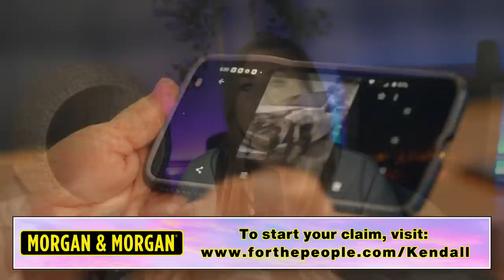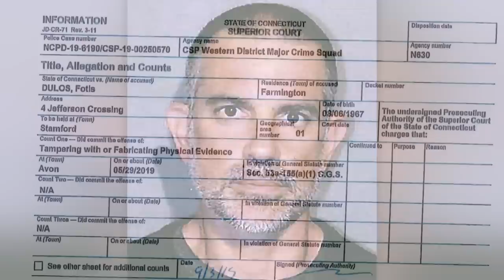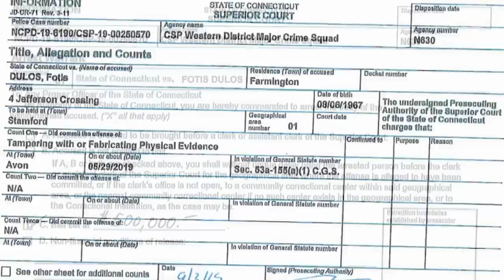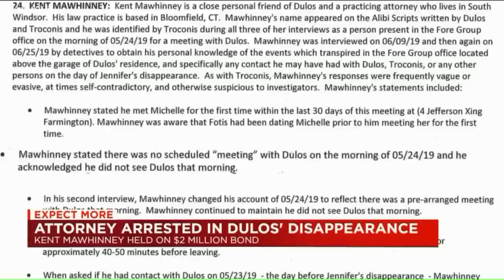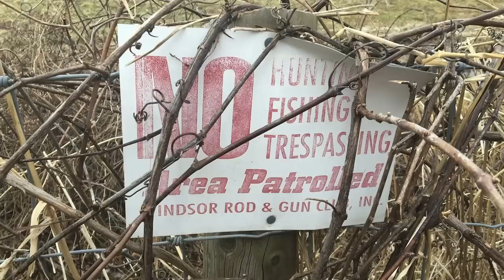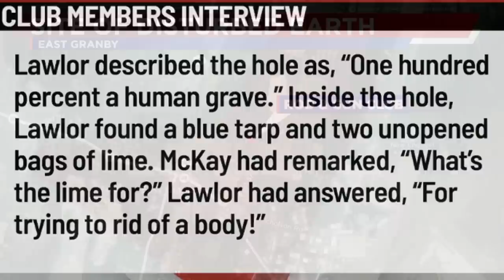No Body, No Problem: Guilty Verdict Reached In The Presumed Murder Of Jennifer Dulos (Part 2)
ad If you’re ever injured in an accident, you can check out Morgan & Morgan. You can start your claim in just a click without having to leave your couch.

Time Stamps:
0:00 - Morgan & Morgan
1:17 - Hello Everyone! Explaining Part 2
2:36 - Part 2 Begins With Fotis Dulos' Attorney Slandering Victim
4:49 - Michelle Distances Herself From Co-Conspirator
5:23 - Fotis' Interview
7:28 - Arrests, Court Proceedings
9:59 - Kent Mawhinney
16:00 - Fotis Takes His Life
19:33 - Trial Pushes Forward
31:51 - Verdict

C O N T A C T:
Kendall Rae
8547 E Arapahoe Rd Ste J # 233